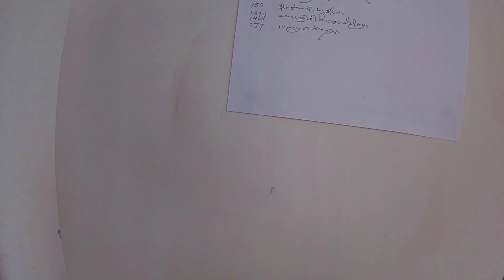GOOD THOUGHT VS BAD THOUGHT || SILAPATHAR BUDDHIST GUMPA || MONKVLOGS3115